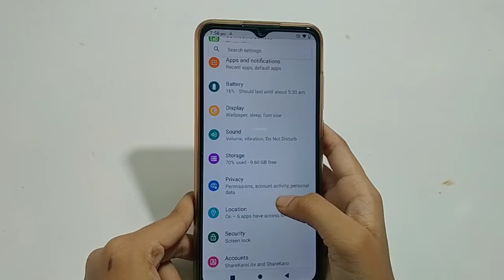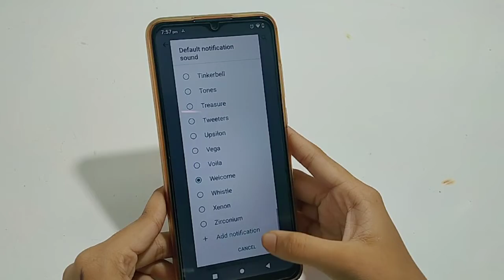How to change notification sound in nokia g21 | notification sound change kaise karen